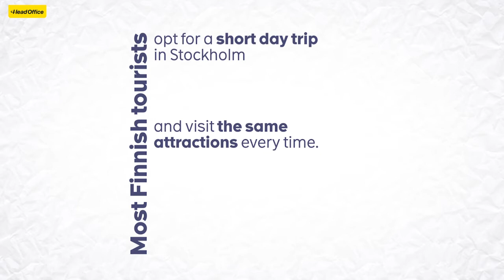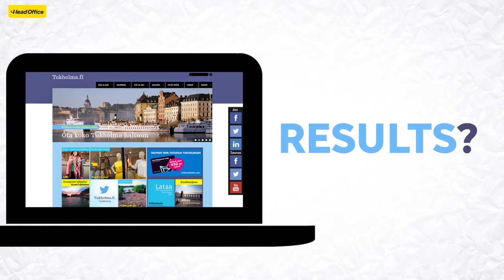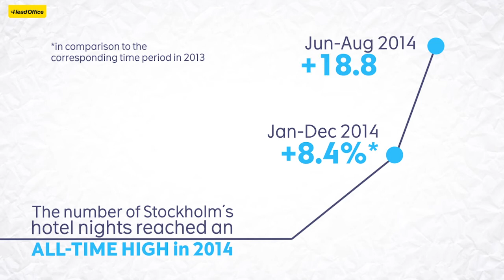CASE: Tukholma.fi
An online media about Stockholm, Sweden - tailor-made for one target group: the people of the neighboring country, Finland.

Watch the video to see the challenge we had, the solution we implemented and the surprising results we achieved.

Stockholm is a popular travel destination for Finns. Usually explored during a day trip, many urban attractions and hidden gems are left undiscovered, but can now be found on Tukholma.fi.